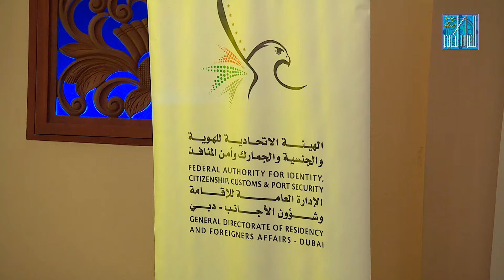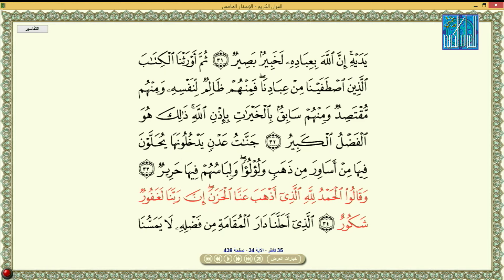BWANIKA ALI - UGANDA| بوانيكا علي